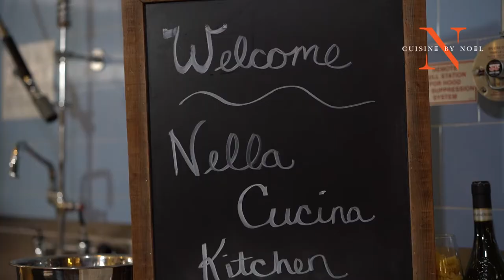Chef Noel Cooking Class.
and on Facebook @ to join one of his cooking classes for 2022.